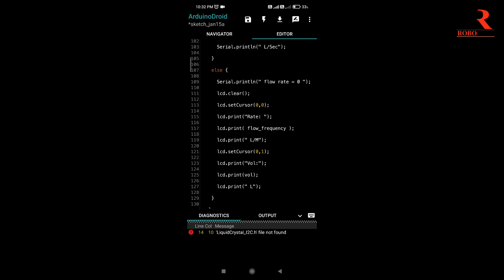Fuel flow meter,Petrol fraud detector,Water flow sensor working, Engineering project,Buy -8770022478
CONTACT TO BUY THIS PROJECT -

PRICE -2200
FREE DELIVERY ON PREPAID ORDERS
ADDRESS -INDRAPURI BHOPAL (M.P)

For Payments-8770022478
Phone pe, Google pay,Paytm

More than 500+ project are available

Material need-

1.Arduino uno
2.Water flow sensor
3.Lcd display 16*2
4.I2C module
5.Breadboard
6.Jumper wires
7.5 volt adapter
8.Plastic box

 Engineering Projects-

1.Water turbidity meter

2.Latitude logitude finder

3.Arduino color detector

4.Rain detector with buzzer and Lcd

5.Rain detector with buzzer and Gsm calling and sms

6.Soil moisture level detector with lcd

7.Arduino thief detector with buzzer and lcd

8.Arduino thief detector with buzzer and Gsm calling and sms

9.Fire detector with buzzer and lcd

10.Fire detector with buzzer and Gsm calling and sms

11.Forest fire alert with Gsm

12.Forest fire alert with Gsm and Gps location

13.Ldr street light using Arduino

14.Lpg detector with buzzer and lcd

15.Lpg detector with buzzer lcd display and Gsm calling and sms

16.Smoke detector with buzzer and lcd display

17.Smoke detector with buzzer , lcd display with Gsm calling and sms

18.Temperature and humidity detector

19.Temperature and humidity detector with Gsm calling and sms

20.Voltage detector using Arduino

21.Transformer voltage monitoring device

22.Light intensity detector

23.Obstacle detector with ultrasonic sensor with lcd display and buzzer

24. Thief detector with ultrasonic sensor with buzzer and lcd

25. Distance meter using ultrasonic sensor

26.Human detector to control light

27.sound level monitoring device

28.alchol level detector with buzzer and lcd display

29.Earthquake detector with buzzer and lcd display

30.Manhole detector with buzzer and Gsm calling and sms using ultrasonic sensor and Arduino

31.Water level detector

32.Flood detector with buzzer and lcd

33.Flood detector with buzzer and Gsm calling and sms

34.Clap switch to control light

35.Transformer temperature monitoring device

36.Transformer oil level detector using ultrasonic sensor

37.Vechile temperature monitoring device

38. Gps speedometer

39.Railway bridge water level monitoring device

40.Home automation using Bluetooth

41.Home automation using Iot

42.Password based circuit breaker with lcd

43.Rfid based circuit breaker with lcd

44 Underground cable fault detector

45.Wireless Solar car charging station

46.Single axis solar tracker

47.Transformer safety device with fire and temperature fault

48.Temperature based fan controller

49.Temperature based fan speed controller

50.Transformer overheat detector with auto cut system

51.Fuel flow meter

52.Vechicle accident alert with Gsm calling and sms with Gps location

53.Women safety device with Gsm ans Gps location

54.Weather monitoring device with rain sensor, temperature and humidity sensor

55. Wifi control robot car

56.Bluetooth control robot car

57.Object avoiding robot car

58.Object avoiding robot car with floor cleaner

59.Object avoiding robot car with vaccum cleaner

60.Floor cleaning mobile control robot car

61.Voice control robot car

62 .Mobile control robot car with vaccum cleaner

63.Seed sowing robot car

64.Vechile pollution level detector with buzzer and lcd display

65.Vechile pollution level detector with buzzer and lcd with Gsm calling and sms

66.Line following robot car

67.Vechile thief detector with Gsm calling and sms

68.Alchol detector with engine off system

69.Rfid based vechile start system

70.Rfid based door lock

71.Rfid based army gate

72.Rfid based attendance system

73.Anti sleep alarm with buzzer

74.Anti sleep alarm with buzzer and bike stop system

75.Automatic traffic light detector using color sensor

76.Smart helmet kavach

77.Fire fighting robot car

78.Air quality monitoring device

79.Laser security alarm with Gsm calling and sms

80.Home security alarm with Gsm calling and sms

81.Smart bridge with flood detector

82.Human following robot car

83.Automatic irrigation system with soil moisture sensor

84.Flame and lpg leakage level detector

85.Password based circuit breaker with Gsm